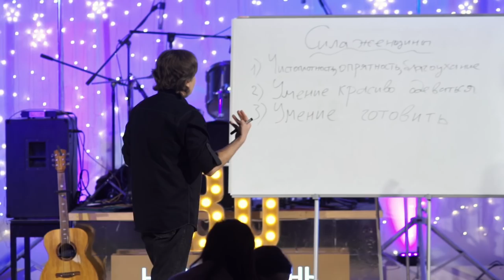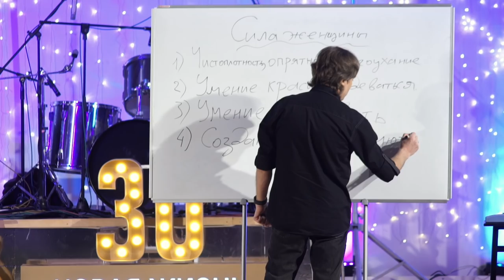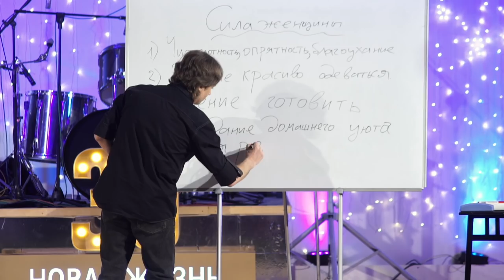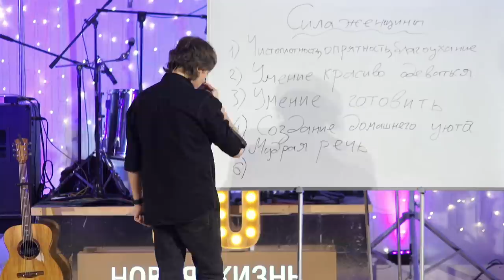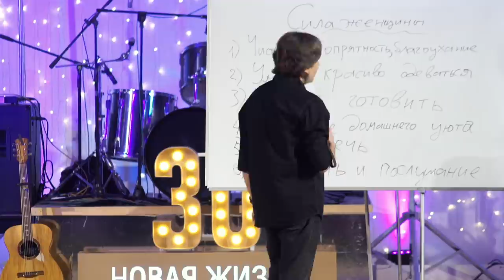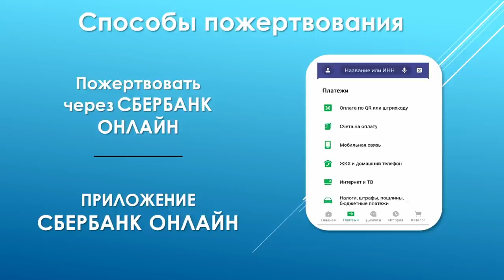Виктор Судаков | Семинар "Образ жены в свете Библии" | Урок 2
Современное общество диктует свои законы. И христианские семьи также попадают в ловушки «модных» течений, таких как, равенство мужа и жены, отказ от различного рода социальных зависимостей. Что Библия «говорит» на этот счёт?

Смотрите продолжение семинара пастора Виктора Судакова «Образ жены в свете Библии» часть вторая.

🏰 Адрес нашей церкви: Россия, город Екатеринбург, улица Шейнкмана, 7, 620014